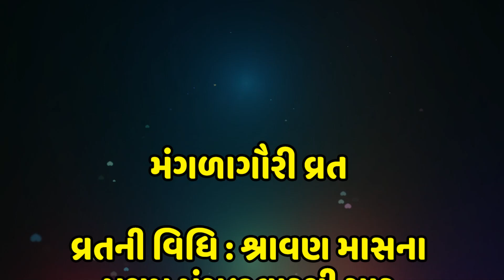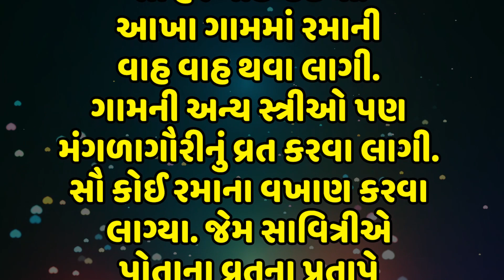શ્રાવણના સોમવારની જેમ મંગળવાર પણ ખાસ, જાણો મંગળાગૌરી વ્રત કથા, વિધિ અને મહત્વ | mangala gauri vrat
શ્રાવણના સોમવારની જેમ મંગળવાર પણ ખાસ, જાણો મંગળાગૌરી વ્રત કથા, વિધિ અને મહત્વ | best gujarati vrat story | Gujarati vrat Story | dharmik vrat katha | dharmik story | mangala gauri vrat
મંગળાગૌરી વ્રત કથા અને મહત્વ
આ વ્રતમાં શું હોય છે ખાસ